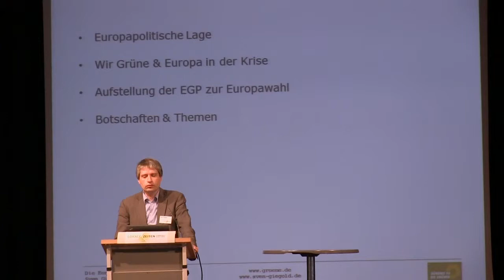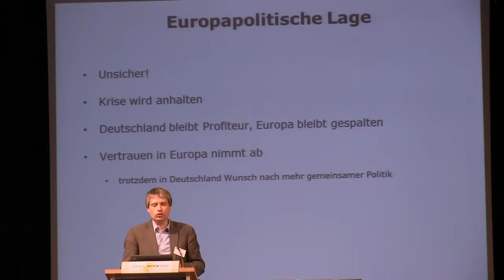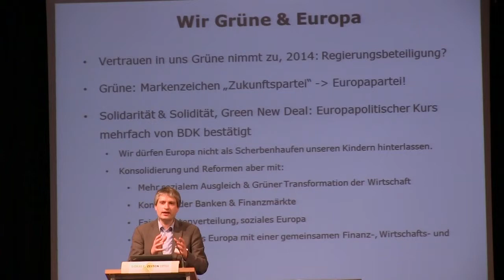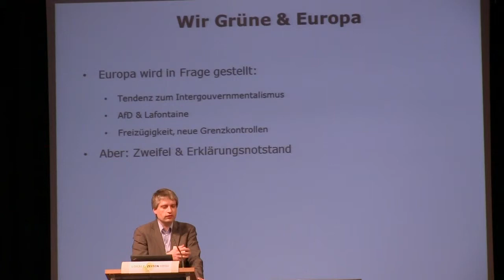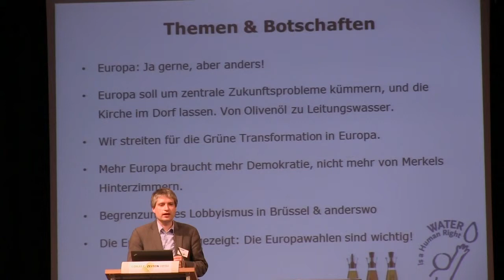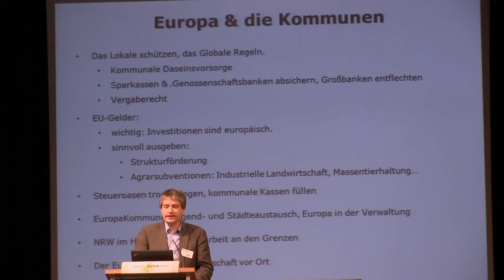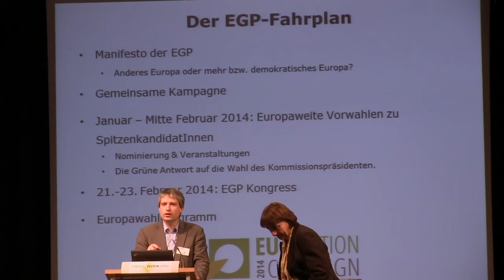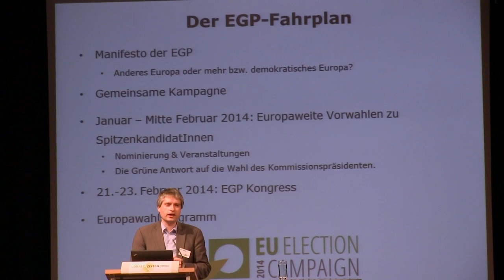Lokale Zeiten: Europapolitischer Input von Sven Giegold